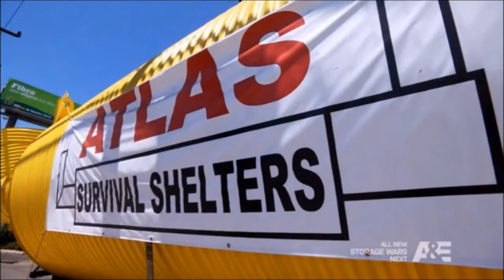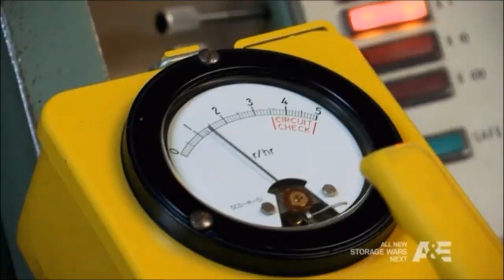Shane Connor of KI4U.com on A&E Shipping Wars - 8.28.2012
panel expert Shane Connor of KI4U, Inc took delivery of a nuclear blast and fallout shelter from Atlas Shelters. The delivery was featured in August, 2012 on the hit TV reality series Shipping Wars on A&E.

We highlight this snippet of the show and Shane Connor to give you more background on the depth of knowledge our panel of experts brings to each issue Threat Journal, the free weekly report on the threats facing you, your loved ones and the nation.

Thanks to A&E for featuring Shane Connor on the great show Shipping Wars taking delivery of such an interesting load.